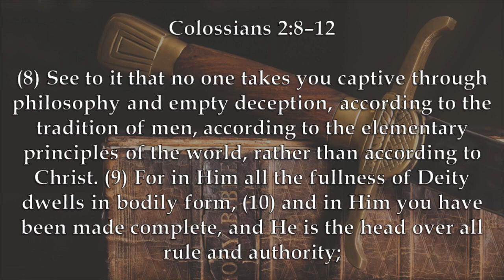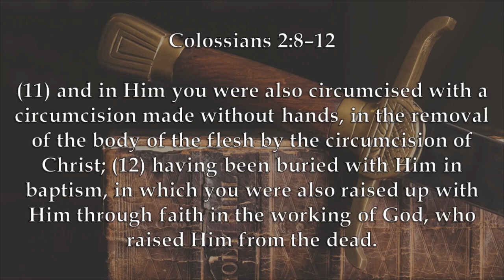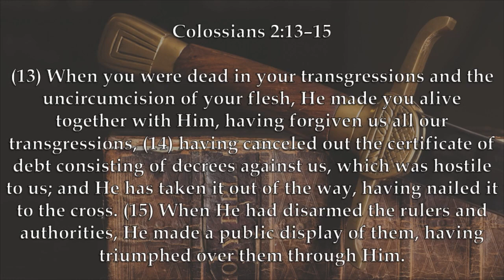Chaplain's Report- Family Feud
Paul addresses the Colossian church is having with brethren arguing over trivial matters of philosophy and opinion in Colossians 2:8-15. Caleb applies this to modern debates currently being hashed out within American churches.